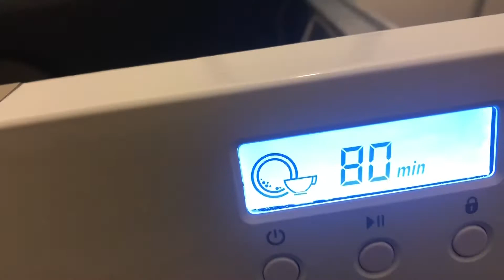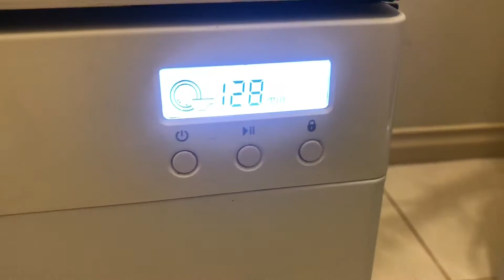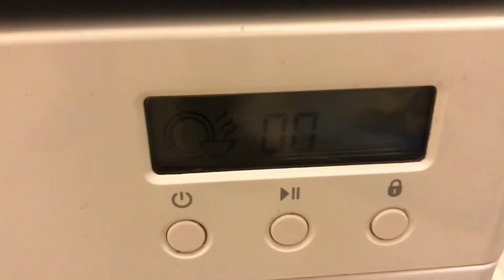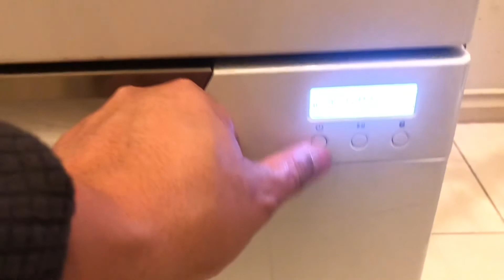Fisher & Paykel DD60DCW7 dishdrawer dishwasher